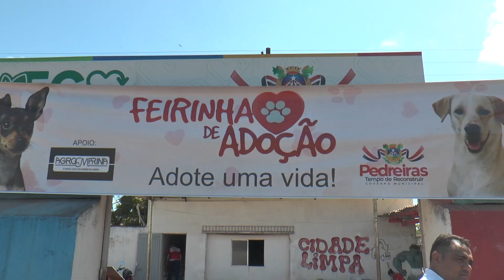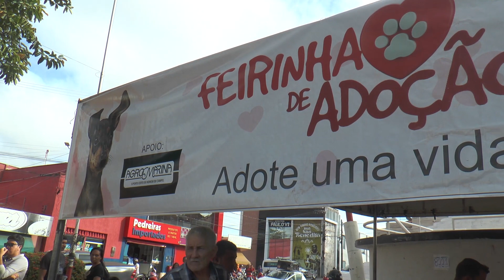SEC DE MEIO AMBIENTE E SAÚDE ESTÃO REALIZANDO A SEMANA DE ADOÇÃO DE CÃES